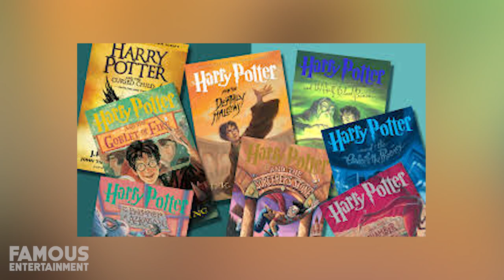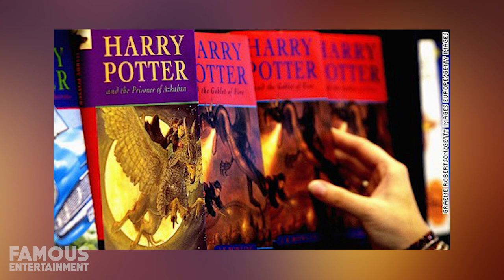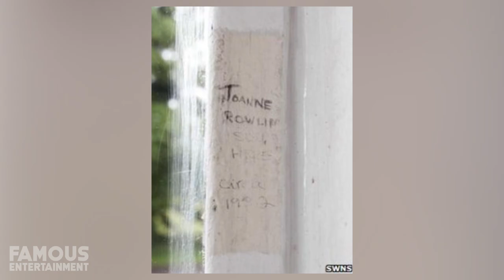J.K. Rowling | House Tour | Famous Killiechassie Estate & More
Joanne Rowling better known by her pen name J. K. Rowling, is a British author, screenwriter, producer, and philanthropist. She is best known for writing the Harry Potter fantasy series, which has won multiple awards and sold more than 500 million copies, becoming the best-selling book series in history. The books are the basis of a popular film series, over which Rowling had overall approval on the scripts and was a producer on the final films. Her net worth is roughly $1 Billion and she owns many estates around the world including her Scottish countryside home which we are going to take you on a tour now. It should also be mentioned that she has come under fire recently for her comments about the LGBT community.